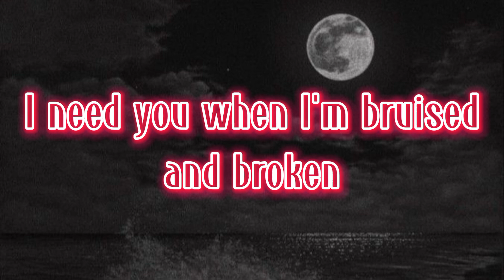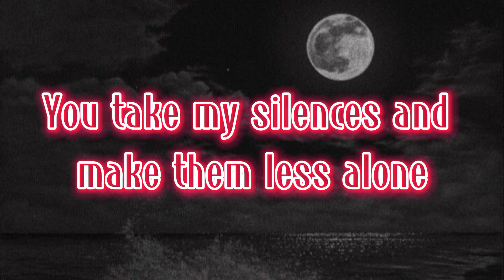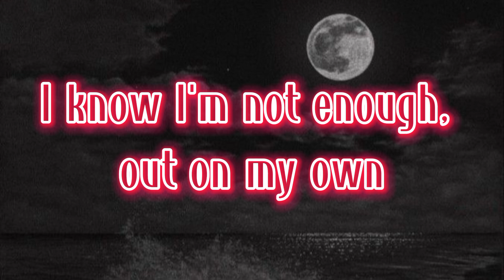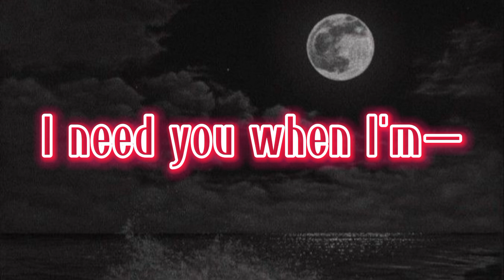As It Is - The Handwritten Letter - Lyrics